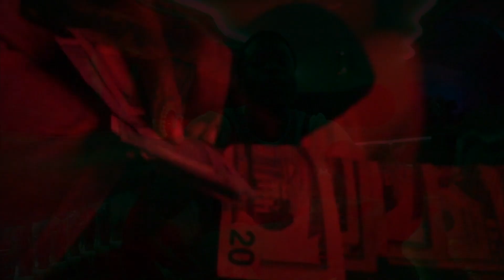BiggMan Lv x"Secure The Bag"